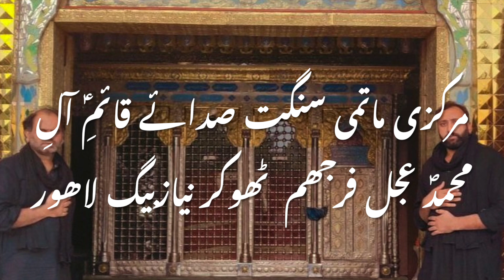Zahra Diyan Jaiyan Tur Paiyan Ne Haye Baaj Ridawaan|Sangat S.Q.A.M|19 Moharram 2021| Niaz Beg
19 Moharram 2021
Kalam: Zahra Diyan Jaiyan Tur Paiyan Ne Haye Baaj Ridawaan
Bamaqam: Near High School Street Niaz Beg Thokar Lahore
Sangat: Markazi Matami Sangat Sada e Qaim e Ally Muhammad AJTF Niaz Beg Thokar Lahore